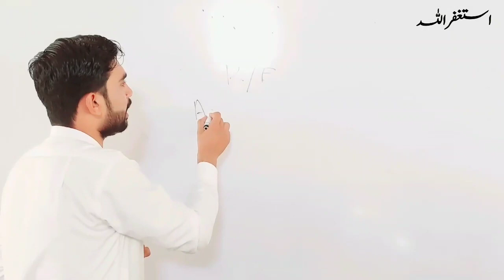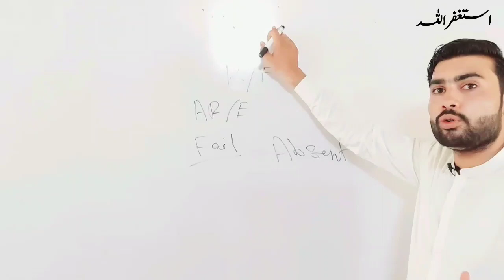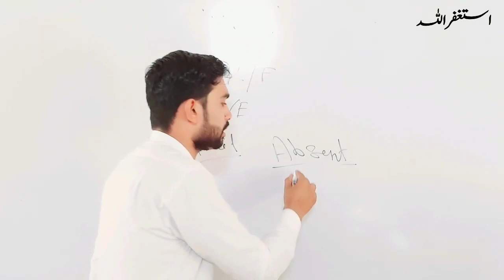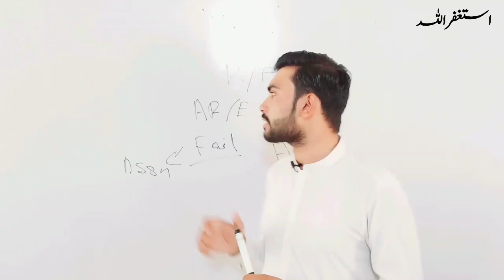Good News For AIOU Fail Students || AIOU Fail Students Pass By Filling This Form